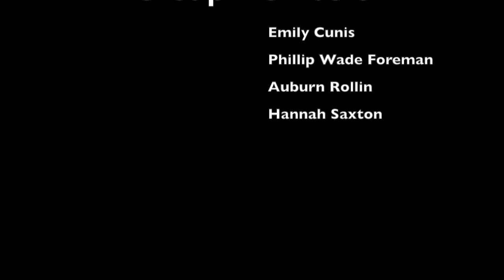SOP Bomb and Coffee Cup Calorimetry